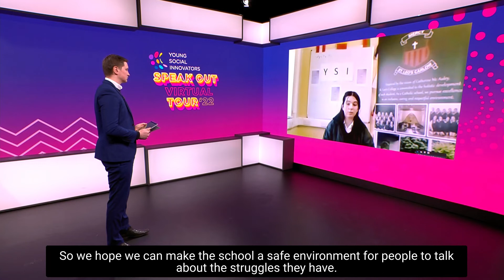YSI Speak Out Virtual Tour Roadshow 2022: PEOPLE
Join Rob O'Hanrahan from Virgin Media News as he embarks on a virtual tour of Ireland meeting young people who are making a difference in their communities and beyond as part of Young Social Innovators.